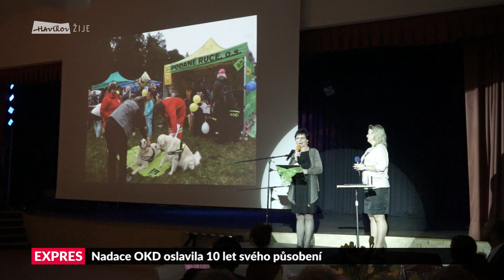EXPRES (22) - Nadace OKD oslavila 10 let svého působení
NADACE OKD PODPORUJE MÍSTNÍ NEZISKOVKY UŽ 10 LET

10 let svého působení oslavila ve čtvrtek 25. ledna Nadace OKD. Za dobu fungování podpořila celkem 2 305 projektů částkou přesahujících 312 milionů korun. Jednou z organizací, kterou nadace podporuje je například Iniciativa Dokořán, která svou dobrovolnickou aktivitou podporuje kulturní dění. Nadaci založila firma OKD. Společnost s dlouholetou tradicí a silnou vazbou na region, chtěla přinést novou perspektivu a především světové standardy obvyklé v mezinárodním podnikatelském prostředí.